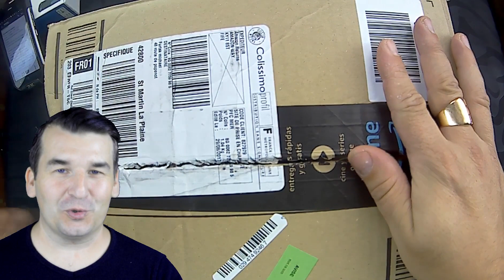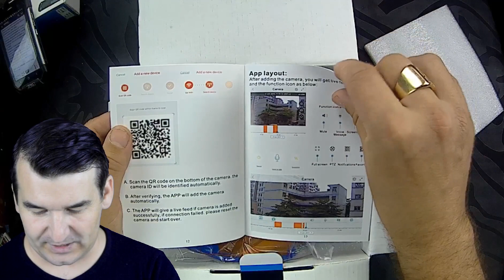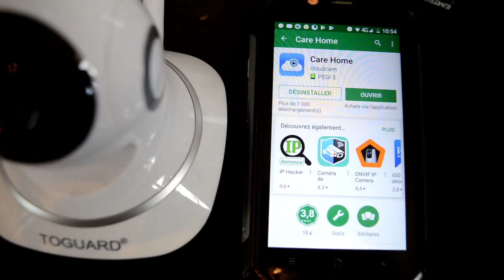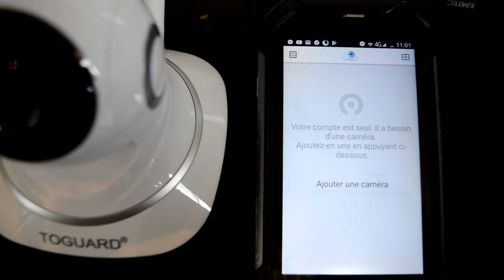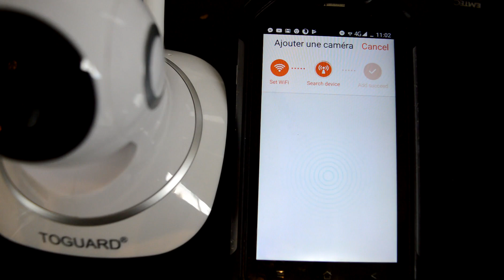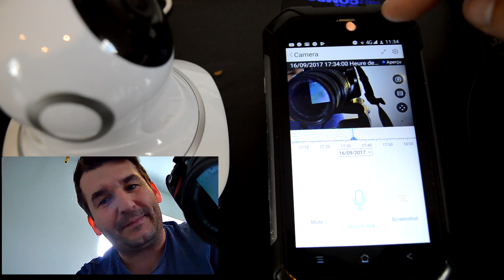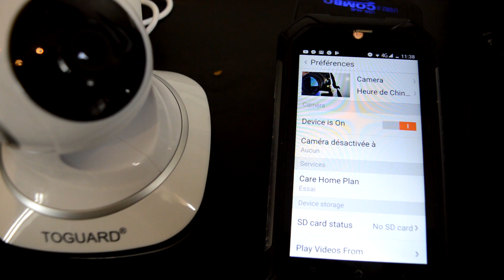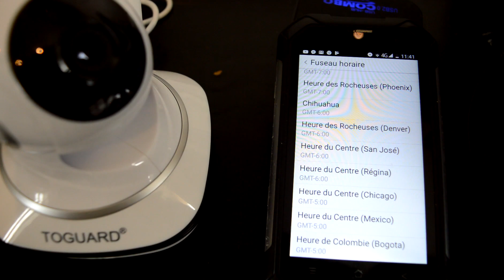Camera de surveillance TOGUARD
Camera de surveillance TOGUARD, pour avoir un œil et même une oreille sur tout se qui peut se passer chez vous en vôtre absence.

                                           MON TWITTER